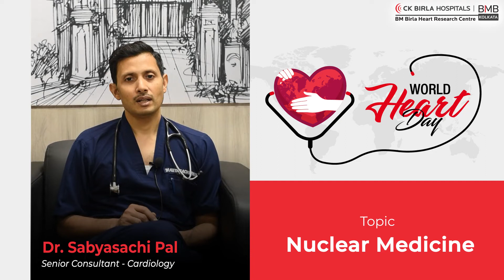BM Birla Heart Research Centre | World Heart Day | Dr. Sabyasachi Pal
In this video, Dr. Sabyasachi Pal on this World Heart Day throws light on cardiac nuclear medicine. He discusses how it can help in diagnosing and assessing coronary artery disease. He shares information on how non-invasive nuclear medicine can benefit in coronary artery disease. Causes and problems are discussed in the video. Lastly, he elaborates the use of nuclear medicine tests should be involved to identify any disease related to the coronary artery.
CK Birla Hospitals is a well-established group of 3 internationally recognized multi-specialty hospitals that have come together to offer state-of-the-art treatments and care to patients. With leading-edge modalities, a highly specialised team of experts, and a capacity of over 800 beds, CK Birla Hospitals seamlessly thrive to offer a world-class experience to their patients. The hospitals are backed by up-to-the-minute technology and stay aligned with all the latest innovations. By far, the hospitals have performed over 5.5 lakh surgeries, 1.9 lakh Cath lab procedures, and 22,000 critical cardiac surgeries. Our areas of specialisation include Cardiology, Orthopaedics, heart disease, Kidney, Gastroenterology, Oncology, Transplants, ICU, Emergency, Robotics, Hernia treatment, Appendicitis surgery, Rectal prolapse treatment, Hysterectomy surgery, General surgery